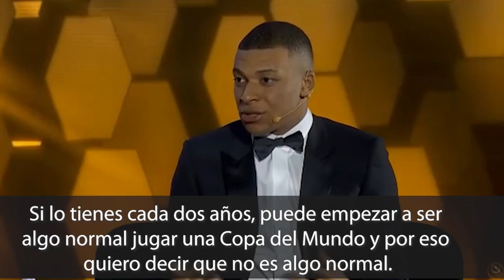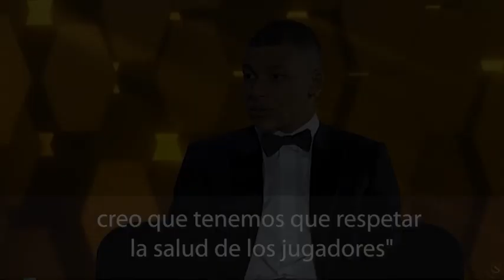El discurso de Mbappé y Lewandowski que aplauden todos los futbolistas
Kylian Mbappé y Robert Lewandowski criticaron la propuesta de la FIFA para organizar el Mundial cada dos años durante la gala de los Globe Soccer Awards ya que consideran que un torneo "tan especial" perdería calidad debido a que los futbolistas no llegarían en sus mejores condiciones físicas y mentales: "No soy nadie para decir si es una buena o mala idea, pero yo doy mi opinión... y mi opinión es que un Mundial es un Mundial. Es algo especial porque es algo que sucede cada cuatro años y si quieres mantener eso especial, y viste cómo hablo de eso. Cómo la gente habla de eso, de los mejores equipos y la mejor competición del mundo. Si lo tienes cada dos años, puede empezar a ser algo normal jugar una Copa del Mundo y por eso quiero decir que no es algo normal. Eso es algo asombroso, algo que quizás sólo juegues una vez en la vida", aseguró Mbappé.
"Y estoy de acuerdo con Robert (Lewandowski) cuando habla del rendimiento. Ya jugamos 60 partidos al año. Tienes la Eurocopa, el Mundial y ahora tienes también la Liga de Naciones. Tienes tantas competiciones, y estamos felices de jugar, pero cuando es demasiado es demasiado. Tenemos que recuperarnos, tenemos que estar relajados. Si los aficionados quieren tener calidad en los partidos, si solo quieren ver algunos partidos por la televisión, por supuesto, vamos a jugar. Pero si lo que quieren es ver partidos de calidad, ver emoción, ver el tipo de cosas que hacen que el fútbol sea hermoso... creo que tenemos que respetar la salud de los jugadores", finalizó el francés.

"Si quieres ofrecer algo especial y diferente, no en la misma línea, también necesitamos un descanso. Ahora sólo tenemos un descanso de dos o tres semanas en verano, pero no ahora cada dos años. Eso no será suficiente porque tenemos que pensar en el futuro. Si quieres jugar la Copa del Mundo cada dos años, la expectativa tiene que ser que los jugadores, su tiempo para jugar al máximo nivel disminuye. Tal vez durante los próximos cinco, seis u ocho años no sea mucho, pero eso sería imposible para el cuerpo y para la mente. Si quieres jugar al fútbol durante diez años, necesitas un descanso. Es imposible jugar un Mundial cada dos años. Tal vez es posible, pero conseguir un alto rendimiento, eso sería muy difícil porque los jugadores también necesitan tiempo para relajarse, sin pensar siempre 'tengo que demostrar en el siguiente partido, en el siguiente torneo que soy el mejor'. Porque en ese tiempo, en este fútbol tendrás que demostrarlo cada partido y dará igual contra quien juegues. Ahora muchas personas sólo miran las estadísticas. Hablo de nuestro 'lado', si marcas un gol... has jugado un buen partido. Si no marcas, has jugado mal", fue el discurso del crack polaco.